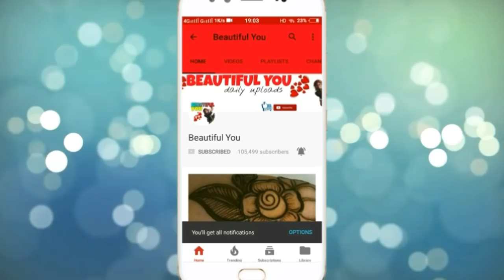Velvet dresses ||Latest Velvet dress||New Dress Collection For Girls||Designer Dress||Beautiful You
Hello Friends:
Here some Beautiful and designer velvet dress collection for girls.The velvet dress which is so amezing and stylish.latest dress, pant dress for girls, latest dress for girls.

≠ ≈≈≈ WARNING !!!

thanks.